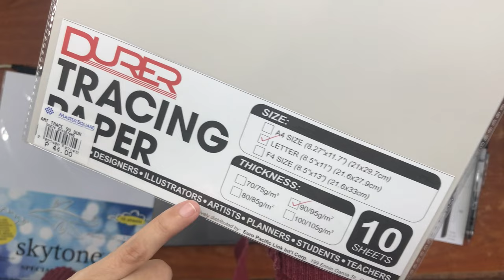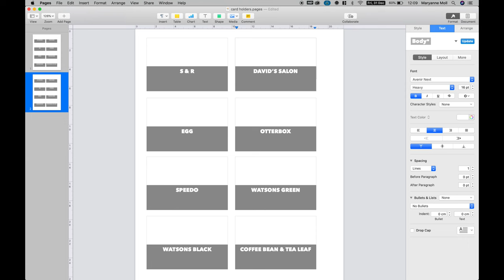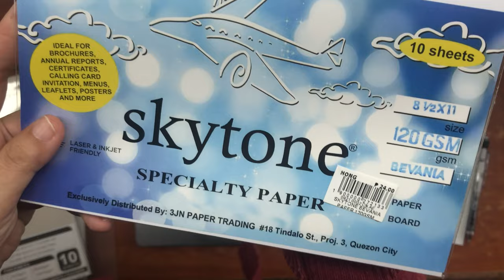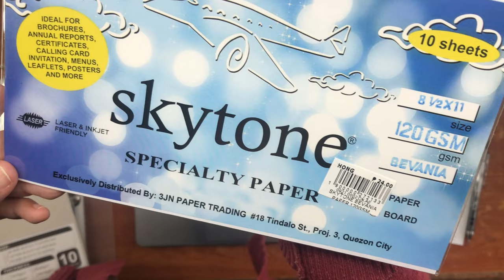I made a discbound wallet with cardholders + elastic closure (can be a satellite planner)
One Book July 2021 (Part 5) - Stamping the dates, and hacking a cover with a closure